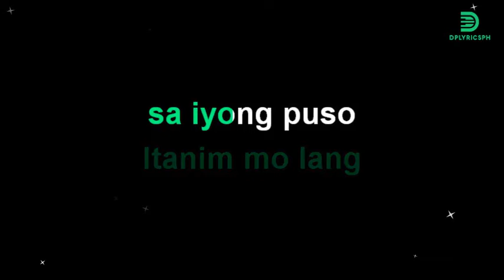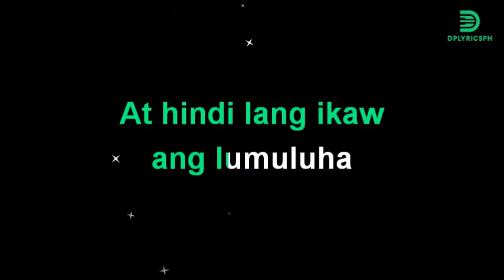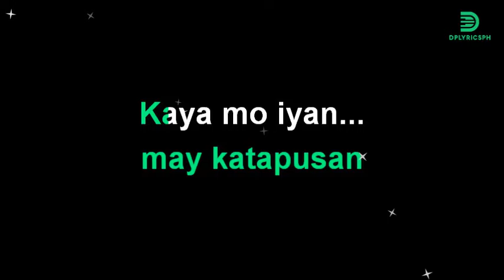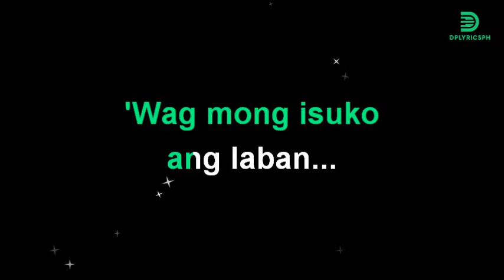Aegis - Pagsubok (karaoke version)